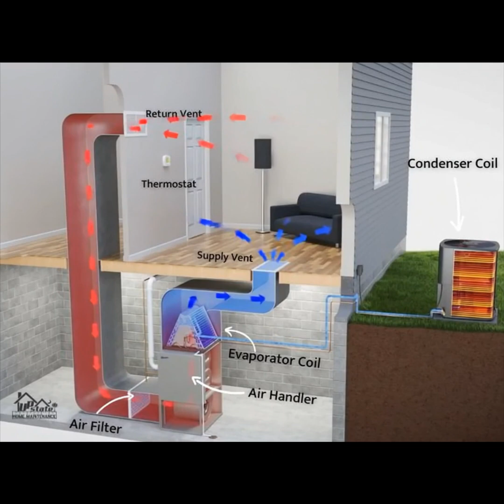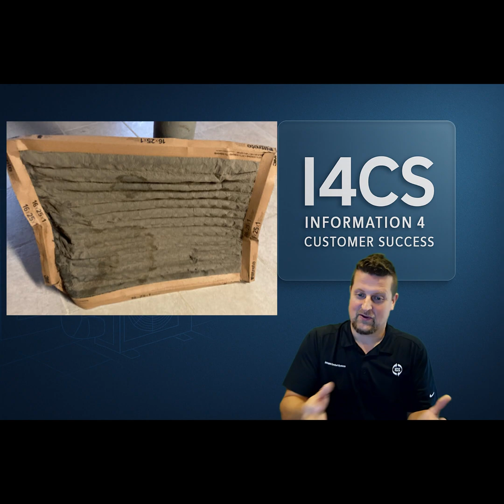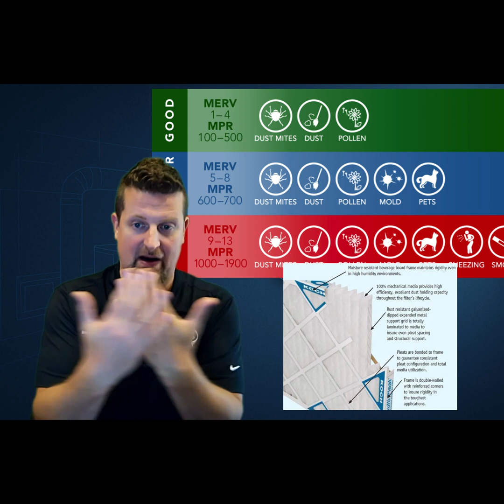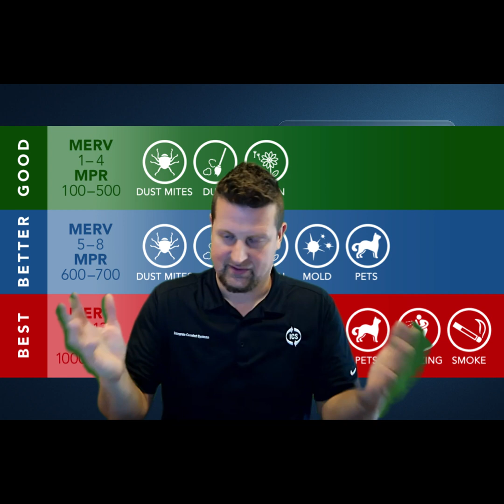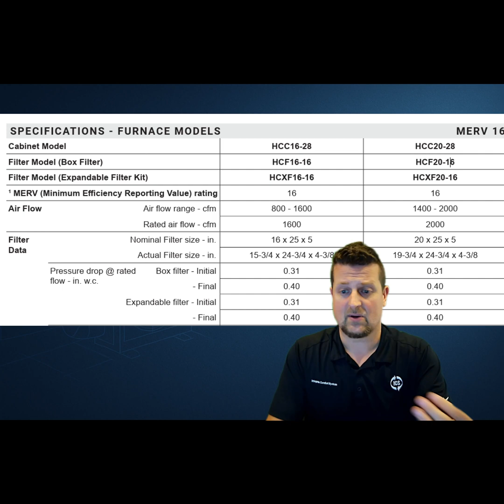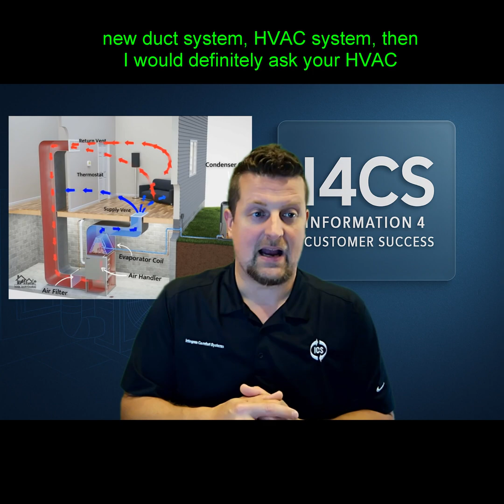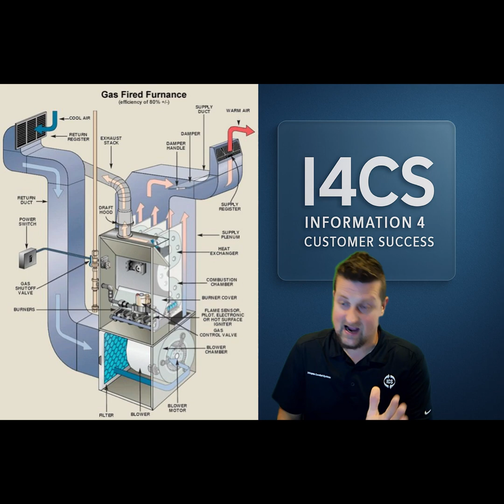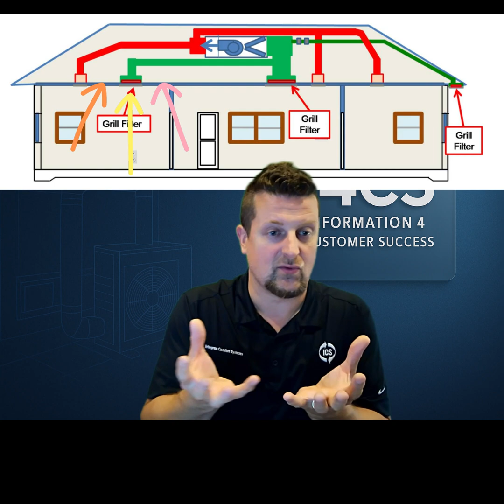I4CS Ep4 You Have to Know What Kind of Filters Your System Can Take!!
In this episode of Information 4 Customer Success, Chris breaks down a crucial but often misunderstood HVAC topic: filters.

🛑 Not all filters are created equal — and not all systems can handle just any filter.
📈 Learn why static pressure matters, how using the wrong filter can damage your system, and how to choose the right one for your home.

Whether you're a new homeowner or just trying to keep your HVAC system running efficiently, this episode gives you the real-world knowledge you need to make smarter decisions about air quality and system performance.

🔧 Residential HVAC is the most underserved and confusing part of the industry — we’re here to change that.